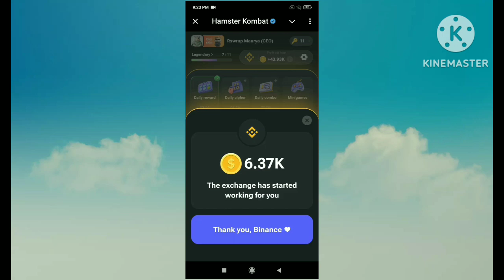hemster kombat aaj ka daily combo card and daily shiper 20 September ka daily combo